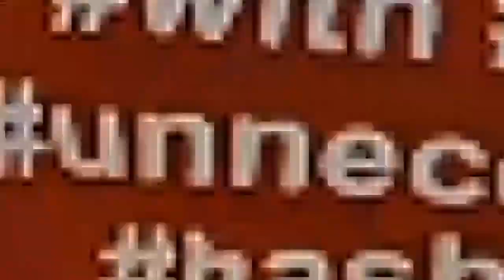VISITANDO A LA COMUNIDAD NATIVA _PALOTOA TEPARO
En este punto pudimos visitar a la comunidad Palotoa _Teparo en los cuales pude compartir y dialogar con dichas personas nativas.
La lengua Oficial es el Machiguenga
La bebida Oficial es el Masato ( Hecho a base de la Yuca)
La Comunidad nativa de Teparo se dedica netamente a la siembra y cosecha del plátano, pesca.
Esta ubicado en el Parque Nacional del Manu, a unas 15 horas de la cuidad del Cusco.